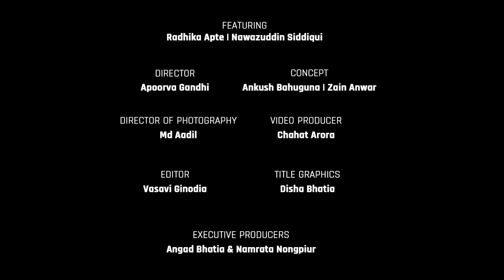MensXP: In Conversation With Radhika Apte And Nawazuddin Siddiqui From Sacred Games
Sacred Games is out on Netflix now and we couldn't be more excited! Here are Radhika Apte & Nawazuddin Siddiqui from the cast answering the most Googled questions about them. Have fun watching this fun interview on MensXP!